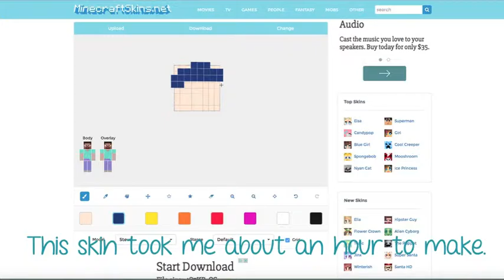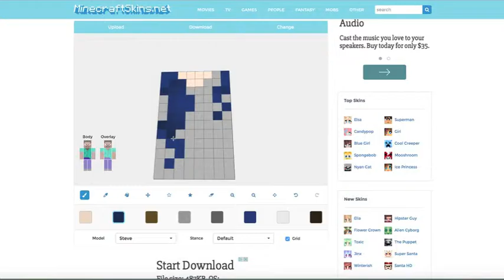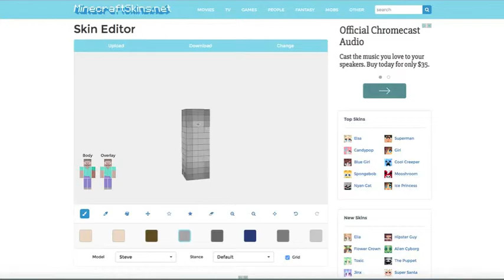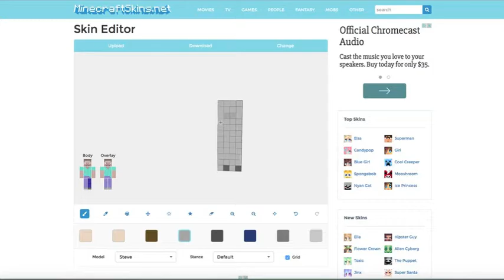Speed Skin: Raccoon Onesie (for LittleMixFairyTale) Read Description!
*Please Read!*

Hello, everyone! It's been a while since I've uploaded. Thank you to LittleMixFairyTale and so many others for being patient!

There are a couple of reasons why I haven't been active on YouTube, but the main reason is the new Skindex format. About a month or two ago, Skindex updated their skin creating format. I really disliked this format, so I've been on a hunt for another good quality skin making website.

Secondly, my video editor has completely stopped working. I use iMovie to edit my videos, but it recently stopped working, and I had to make do with what little functionality it had left.

These reasons combined left me unenthusiastic about making videos, as it's become more of a burden with different equipment and software. But, I've regained my love for making YouTube videos, and I'll definitely try to upload more frequently. I don't have a set schedule to upload, but please leave your requests and I'll try to get to them as soon as I can!

Also, I've been thinking about making a new Let's Play series... ; )

➡ Website Used for Skin Editing: Minecraftskins.net